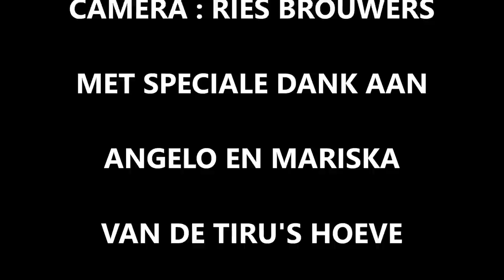Typisch Theo , Aflevering 8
Theo Twijfelaar ( Richard Pertijs ) is met zijn dochters een dagje uit. Hij wordt verrast met een surprise uitje naar paarden pension de Thiru's Hoeve in Zegge. Maar of Theo daar zo blij mee is.